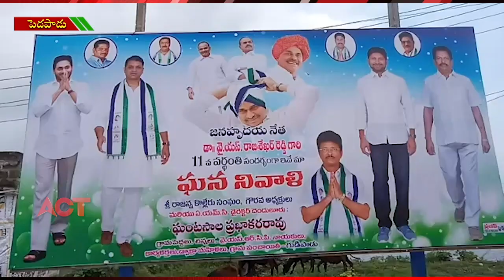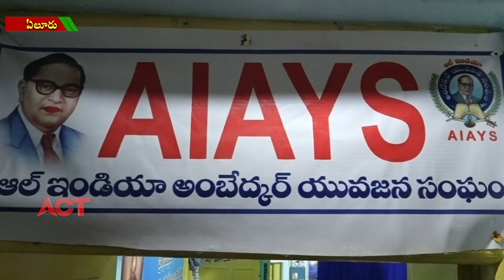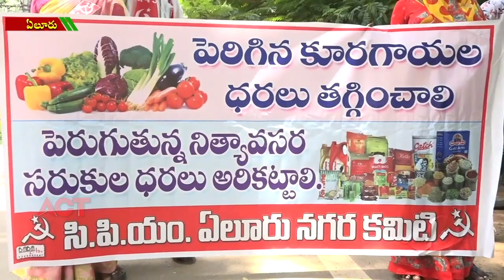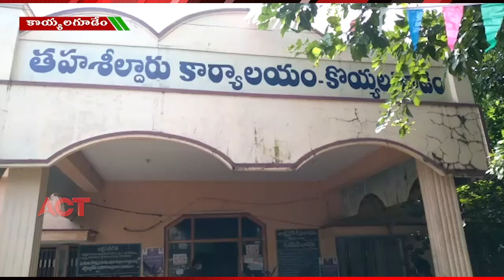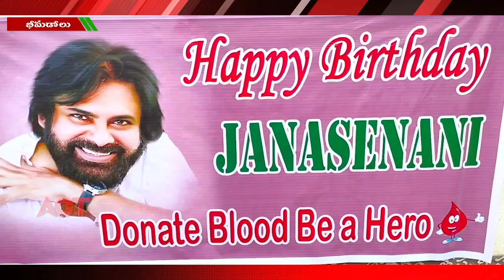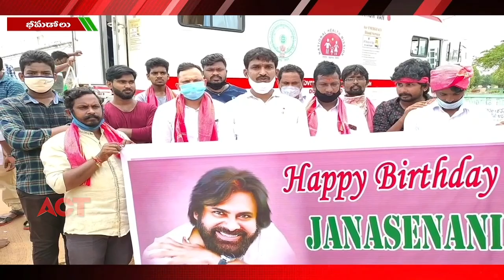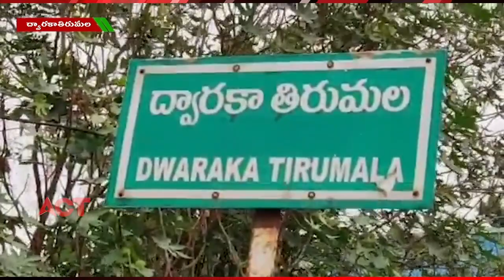ACT NEWS ELURU//02.09.2020_PART-02